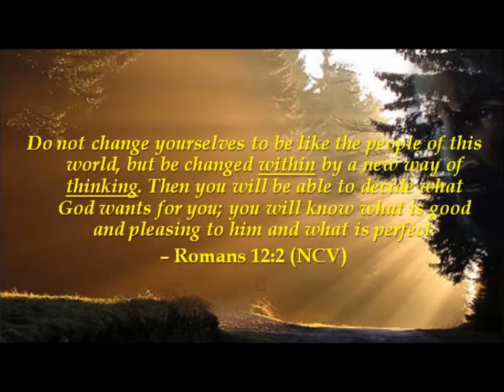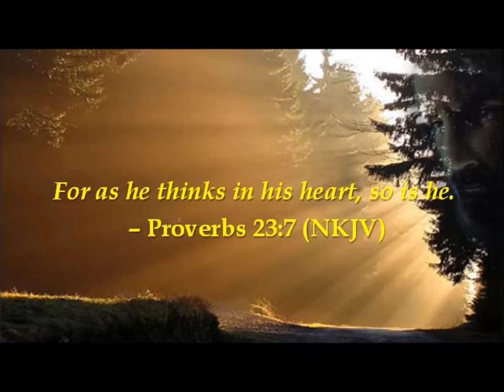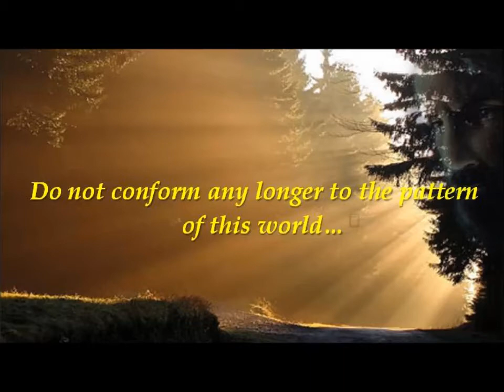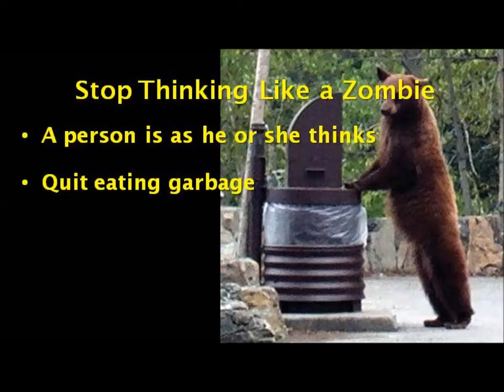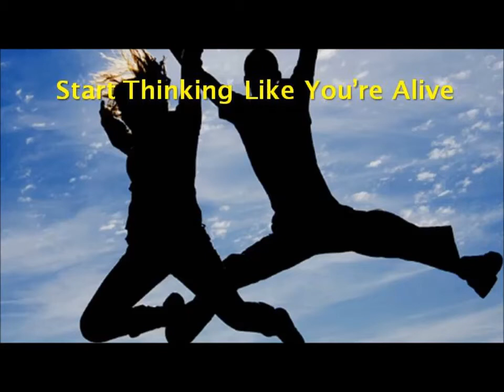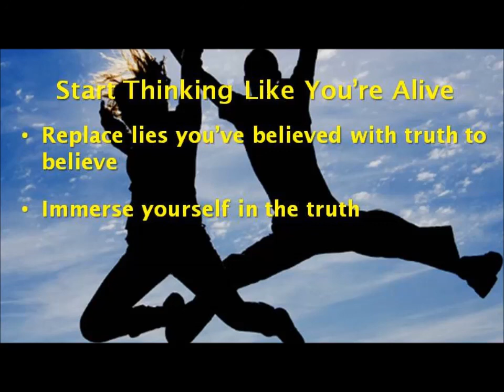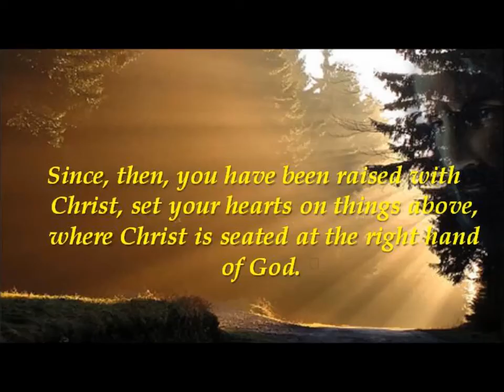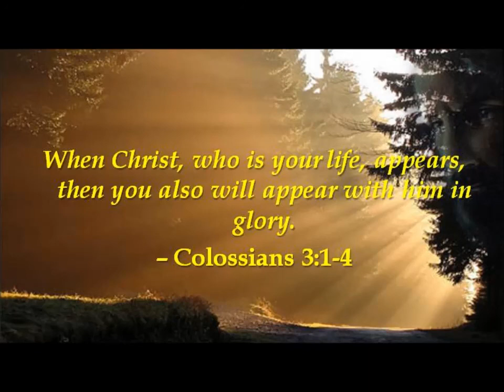4-21-13 - No More Zombie Brains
Jesus and the Zombie Slayers!
"No More Zombie Brains"
by Mike Boswell

This week Mike discusses eliminating eating and feeding on garbage is how we continue to act like Zombies.

for more great messages.